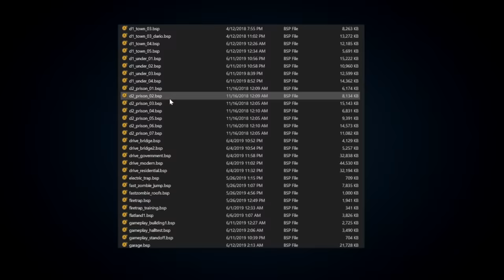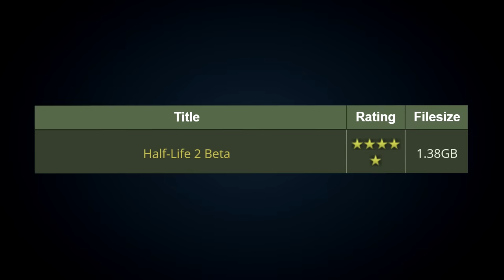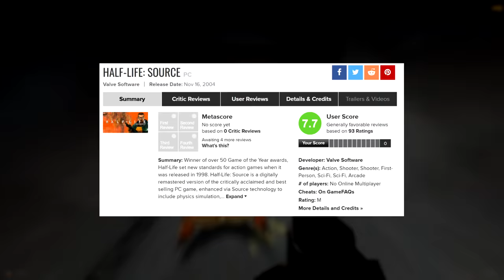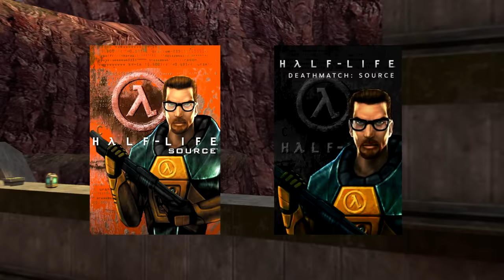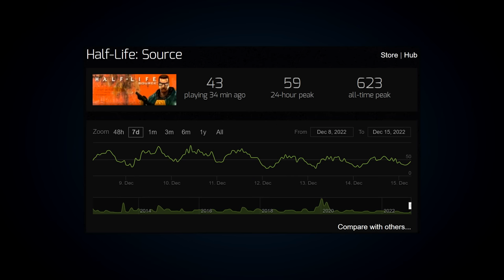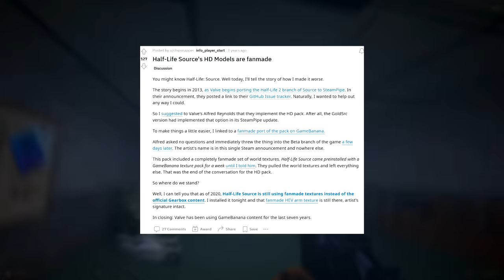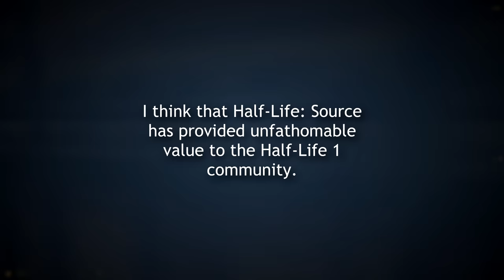Why Everyone Hates Half-Life: Source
Half-Life: Source is the most* controversial game in the series, but is it really that bad?

Thumbnail by Rat "the Godforsaken" Lobber @ratlobber

*Not counting Hunt Down The Freeman